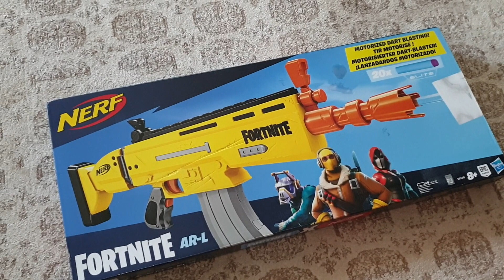Собираем черешню / Турция Бурса